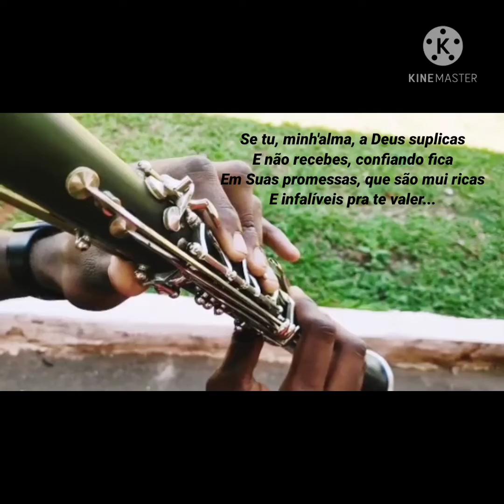Alma Abatida - HCC ( Clarinete Sib)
Mesmo que esteja difícil nossos dias atuais, com essa pandemia e inúmeras adversidades que vivemos , busquemos força lá no alto , de onde encontramos refúgio e fortaleza .